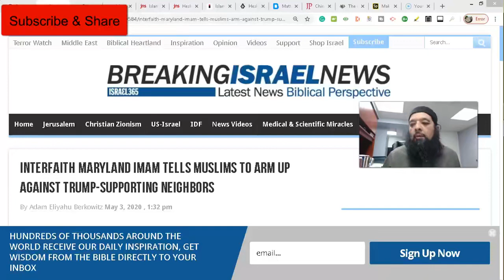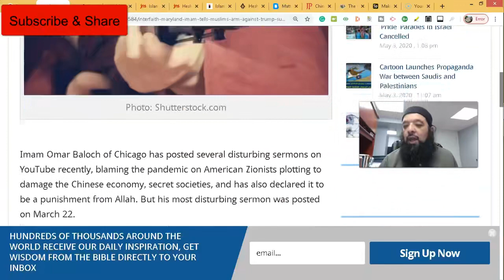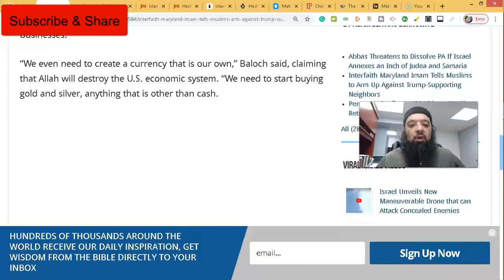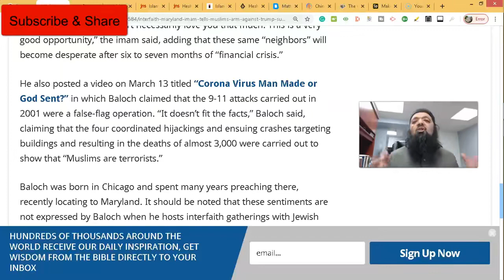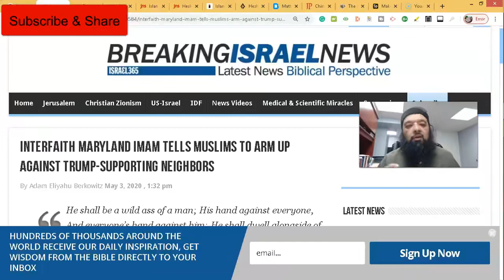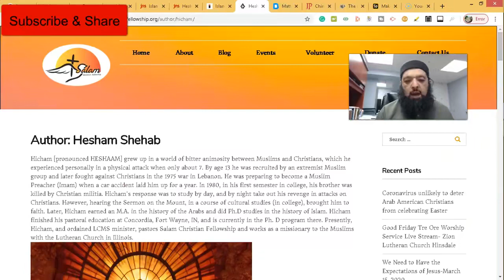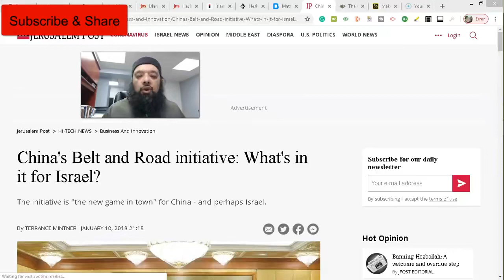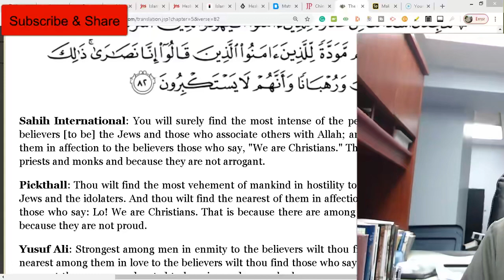Shiekh Omar Baloch - “Fooled” Christian Zionists 2020